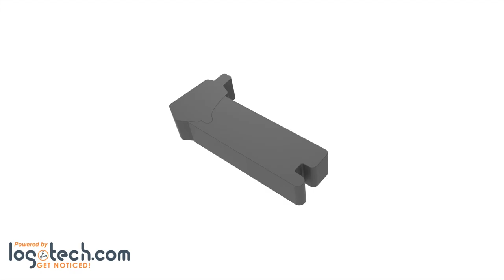2D Photobooth USB Flash Drive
Mobile photo booths have become popular for weddings, office parties and reunions. These 2D photo booth USB drives are the best way to get your brand into event planner hands. We can pre-load the drives with brochures, pics from past events, coupons, and more. With your logo and website on the shell, your clients will know who to contact. Ready to up your marketing campaign? Contact your account manager today, get a quote, and we will get working on your custom drives.